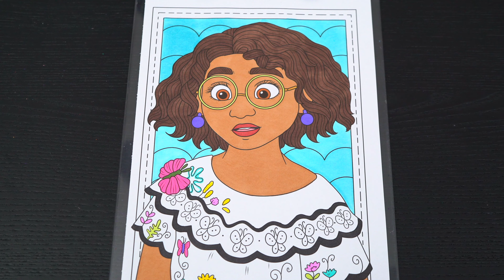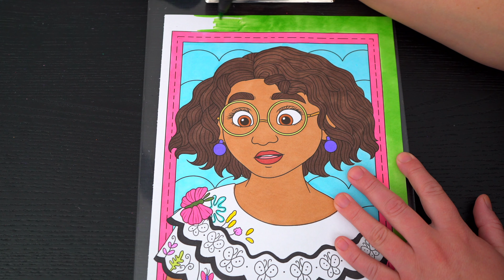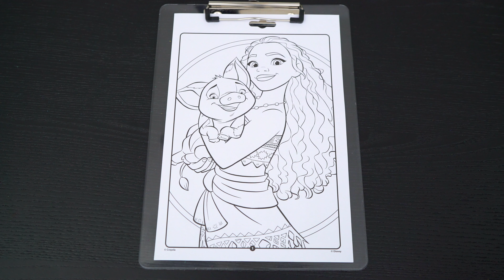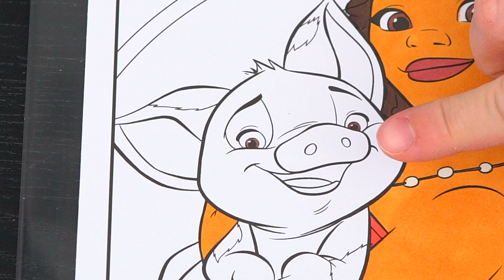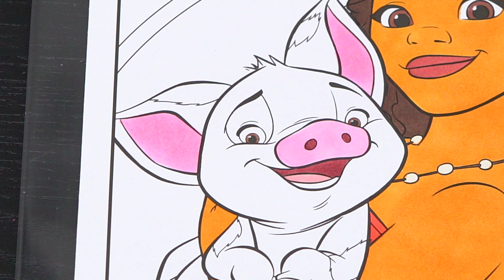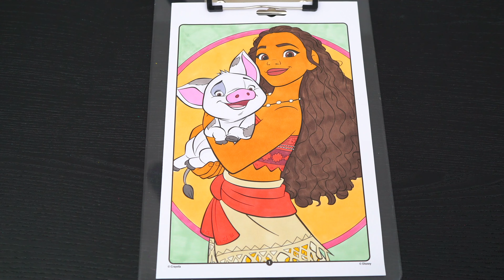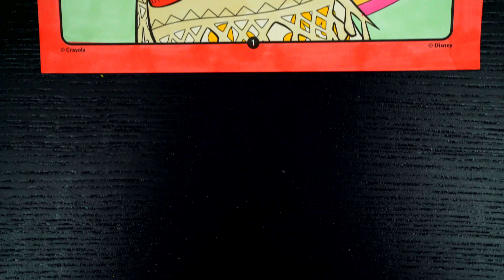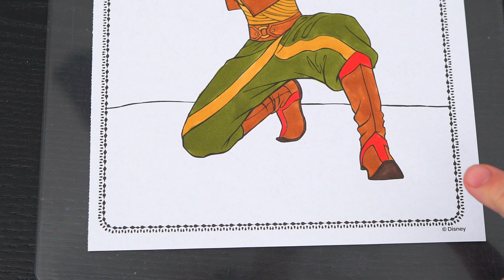Coloring Encanto, Moana, & Raya and the Last Dragon Disney Coloring Pages | Prismacolor Markers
Hey everyone, and welcome to Coloring With Kimmi The Clown! Watch me color pictures of Moana, Raya and Mirabel from Encanto using Prismacolor colored paint markers! I had so much fun coloring in this awesome book and watching my pictures come to life! Great activity for people who love Disney movies, coloring, drawing, painting or being artistic! HAVE A COLORFUL DAY!!! ☺️